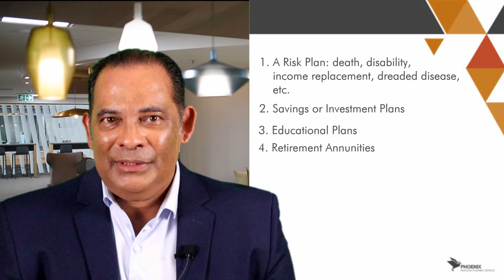Phoenix Financial Planning Services – The Financial Planning Process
Phoenix Financial Planning Services